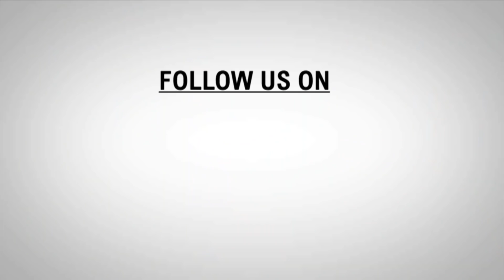TOP HEADLINES OF THE DAY JAMMU AND KASHMIR 21 MAY 2021